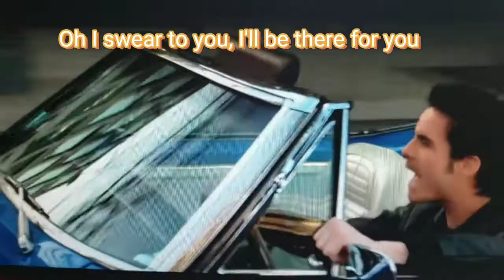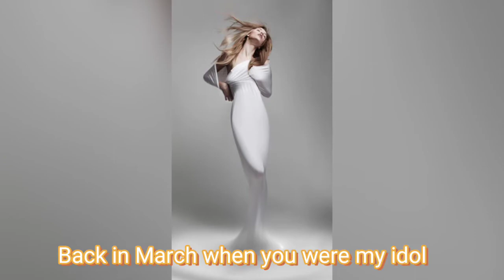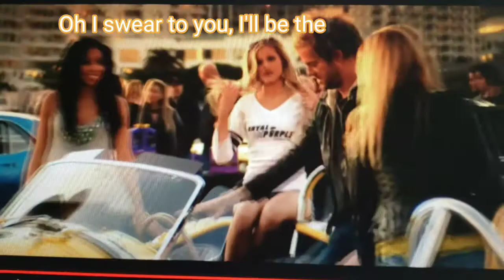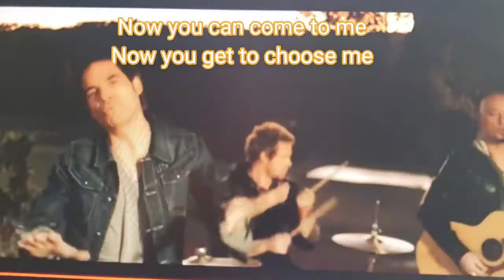When This Virus Goes By (Drive By - Train)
Coronavirus Parody Song